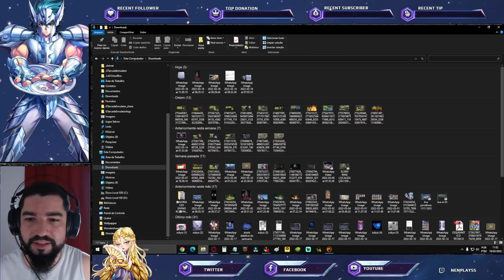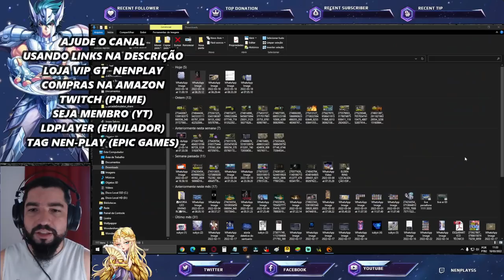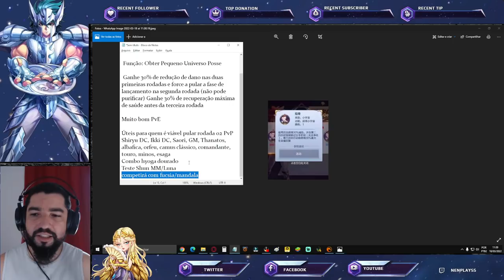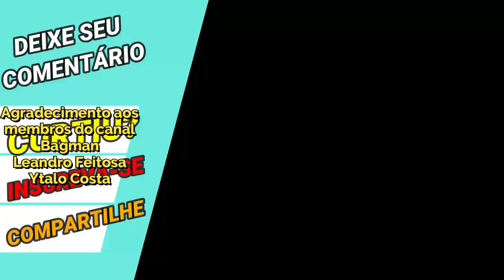Novo Cosmo Lendário e Easter Egg de Gêmeos - Saint Seiya Awakening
Confira nesse vídeo o novo cosmo lançado no servidor de teste e easter egg no servidor chinês de saint seiya awakening.